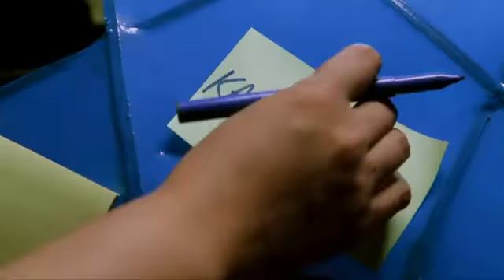ABS-CBN Christmas Station ID 2010 - Ngayong Pasko Magniningning Ang Pilipino.flv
ngayong pasko magniningnig ang pilipino .abs-cbn station id 2010